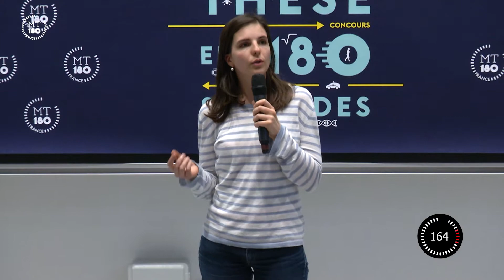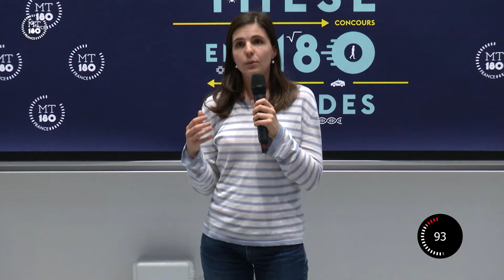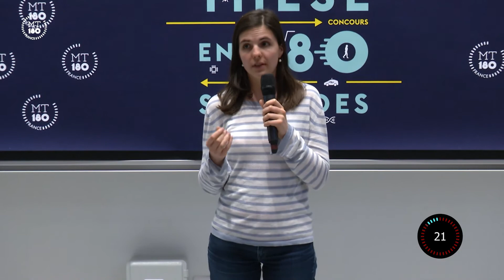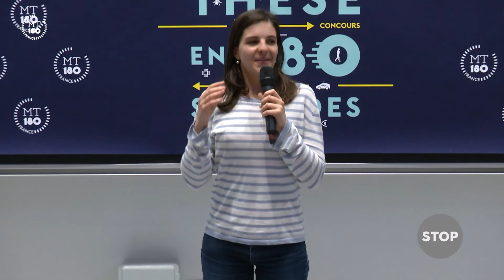Marion Rincel - finale des universités d'Aquitaine - Ma thèse en 180 secondes 2017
Marion Rincel est doctorante en neurosciences à l’université de Bordeaux.
Elle est l'une des 13 participants de la finale des universités d'Aquitaine du concours Ma thèse en 180 secondes - MT180s qui s'est déroulée le vendredi 14 avril 2017.

Son laboratoire : Nutrition et Neurobiologie Intégrée (NutriNeuro, unité Inra, Bordeaux INP et université de Bordeaux)
Son sujet de thèse : Implication de l'axe intestin-cerveau dans les désordres émotionnels associés à un stress précoce

Finale du vendredi 14 avril 2017 sur le campus de l'université de Bordeaux à Pessac, amphi du B18n.

Conception graphique : CPU-CNRS
Tournage : Abaques audiovisuel